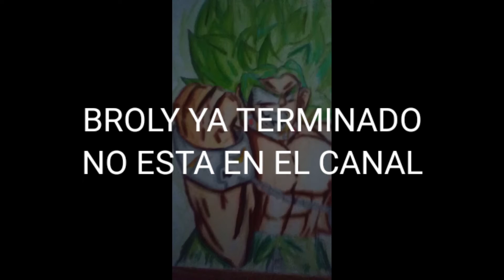LOS MEJORES DIBUJOS QUE E ECHO DE DRAGON BALL